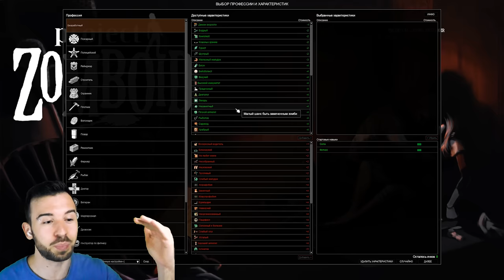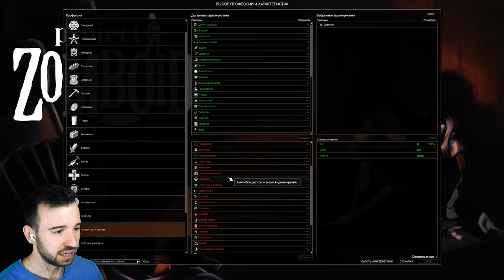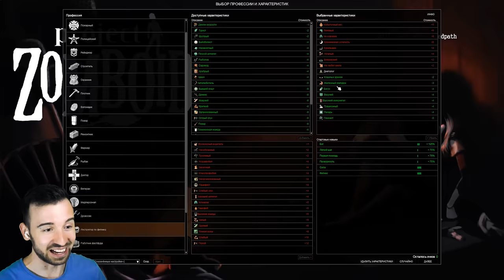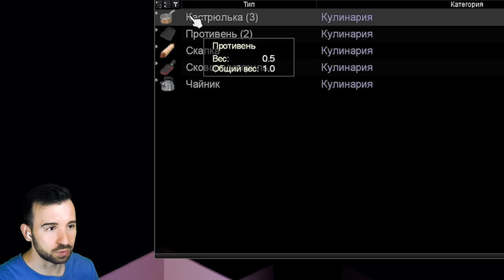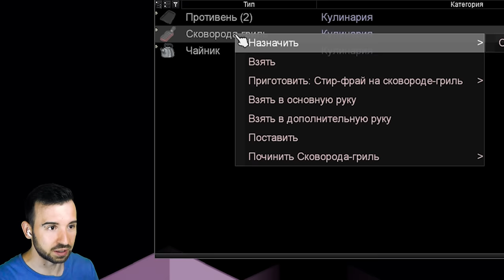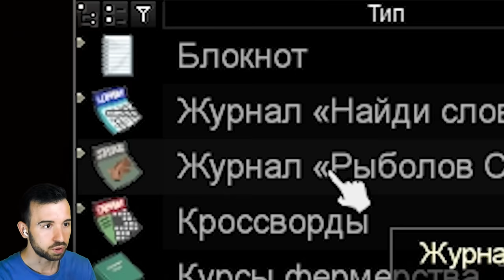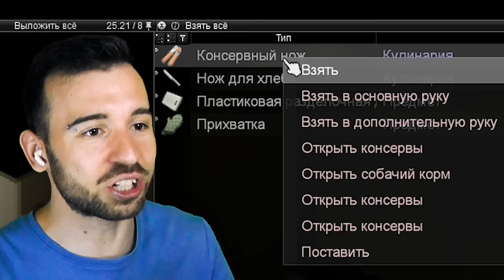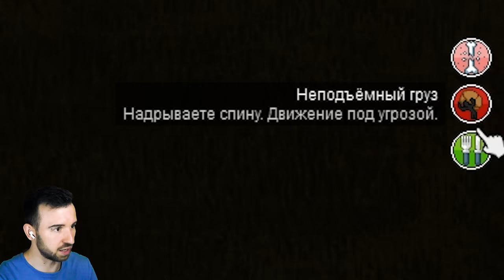ВЫЖИВАЮ В ЗОМБИ АПОКАЛИПСИСЕ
Сколько фитнес-тренер протянет в этот раз? Узнаешь в ролике 🔥